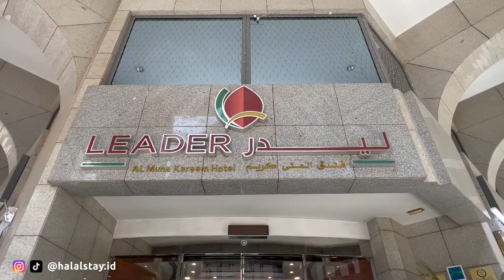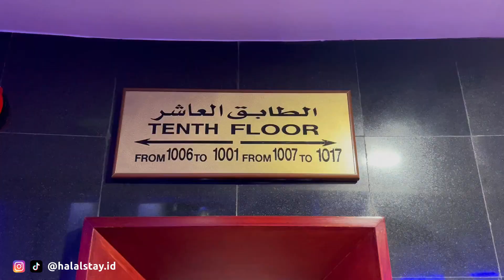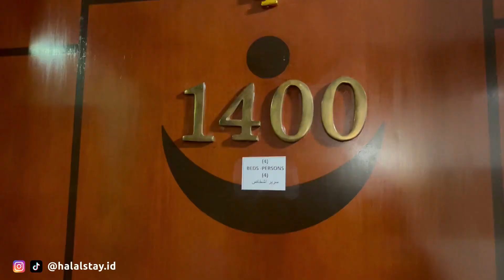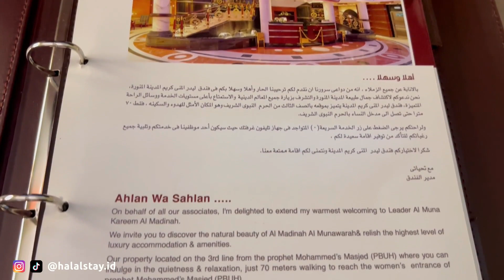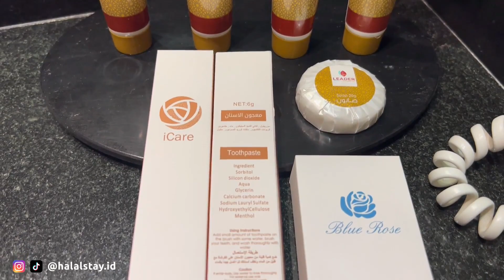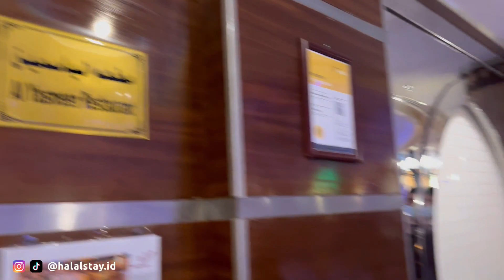LEADER AL MUNA KAREEM 5* - Room & Restaurant Tour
LEADER Al Muna Kareem Hotel merupakan akomodasi bintang 5 yang terletak di pusat Madinah. Hotel ini hanya berjarak 70 meter dari Masjid Nabawi dan menawarkan Wi-Fi gratis. Kamar-kamar di LEADER Al Muna Kareem Hotel memiliki dekorasi dan perabotan yang cerah. Setiap kamar dilengkapi dengan meja kerja, TV satelit, dan kamar mandi.

Kami adalah channel baru yang senang berbagi tentang hotel-hotel khas di Kota Suci (Makkah & Madinah) dan Kota-Kota di Arab Saudi.